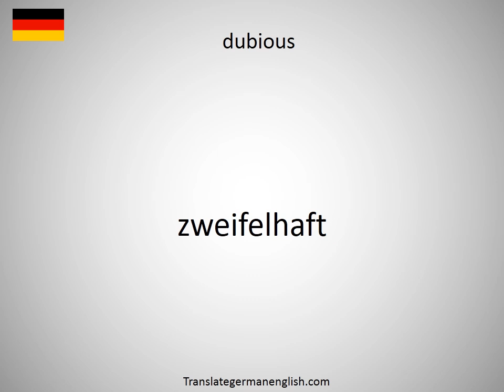How to say dubbing voice in German?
How to say dubbing voice in German? Learn the pronounciation dubbing voice! How to Pronounce dubbing voice. Expand your vocabulary, learn German words. Practice German online. Use this free pronunciation guide to practice words at a time. Learn German for free. Thank you for viewing, please like or subscribe! hoe om te sê, si të thuash, እንዴት እንደሚናገር, wie sagt man, comment dire, come dire, como dizer, как сказать, nasıl denir, cómo decir, 怎么说, πώς να το πω, hoe zeg je.